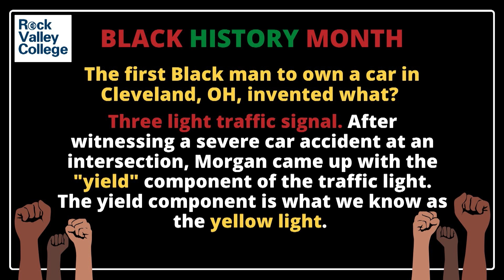Alpine Academy is celebrating 25 years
Alpine Academy in Rockford will be celebrating their 25th anniversary on March 4th and they are ready to have some fun! Alpine Academy is hosting an Alpine Family Feud fundraiser dinner. The dinner will take place on March 4th starting at 5:30pm at 5001 Forest View Ave. The event includes a game of Family Feud and a pasta dinner. There will also be a drawing for $1000 tuition credit or $500 cash. Tickets for the event are $15 per person or $110 for a table of 8.